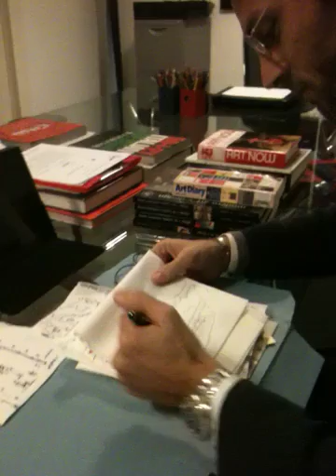pio daniele mizzau - the art of paper towel